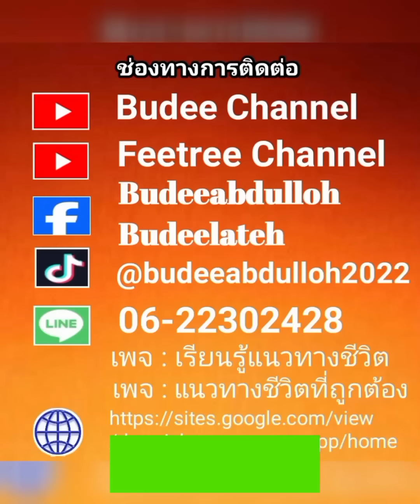วิถีชีวิต ในครอบครัวที่ดีตามหลักศาสนา / บรรยายโดยบาบอโซ๊ะ บางปอ